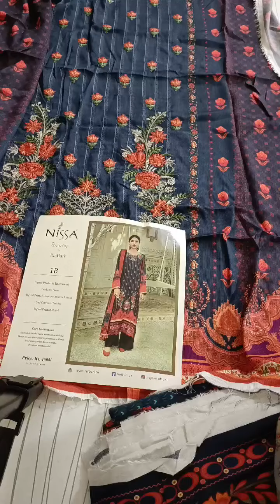Nissa Rajbari winter embroidery suit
Video from Ghulam Mustafa